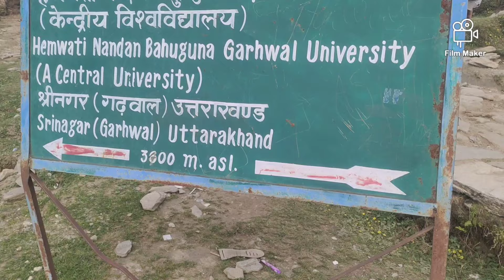TUNGNATH VLOG || WORLD HIGHEST SHIVA TEMPLE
Tungnath Temple, located in the enchanting region of Chopta, Uttarakhand, is a revered pilgrimage site and a marvel of ancient architecture. Perched at an elevation of 3,680 meters (12,073 feet) above sea level, it is the highest Shiva temple in the world and one of the Panch Kedar temples.

Believed to be over a thousand years old, Tungnath Temple is steeped in mythological significance. According to legend, it was built by the Pandavas to atone for their sins after the Kurukshetra war. The temple's stunning architecture, featuring intricate carvings and stone work, reflects the rich cultural heritage of the region.

Surrounded by the breathtaking beauty of the Himalayas, Tungnath offers a serene and spiritual ambiance. The trek to the temple, starting from Chopta, is a relatively easy but rewarding journey, providing panoramic views of the majestic peaks including Nanda Devi, Trishul, and Chaukhamba.

Visiting Tungnath Temple is not just a religious experience but also an opportunity to immerse oneself in nature's splendor and the spiritual tranquility of the Himalayas.

THANK YOU for taking the time to watch our video on Tungnath Temple! We hope you enjoyed the journey to this sacred and picturesque location nestled in the Himalayas. Your support and interest in exploring such magnificent places motivate us to create more content.